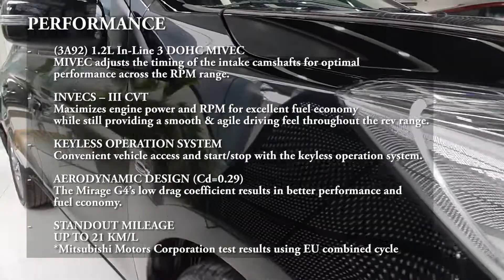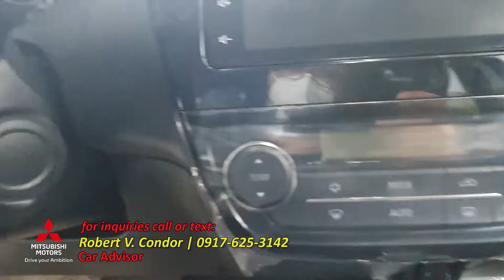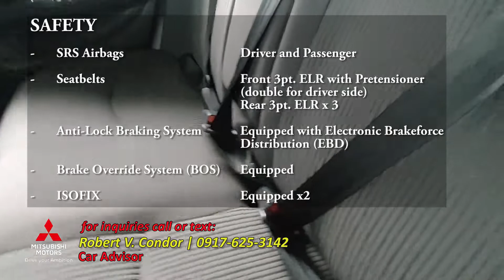2020 Mitsubishi Mirage G4 GLS CVT (Pyrenese Black)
2020 Mitsubishi Mirage G4 GLS CVT (Pyrenese Black)

Robert V. Condor
Mitsubishi Motors Cebu
Car Advisor
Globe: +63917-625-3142